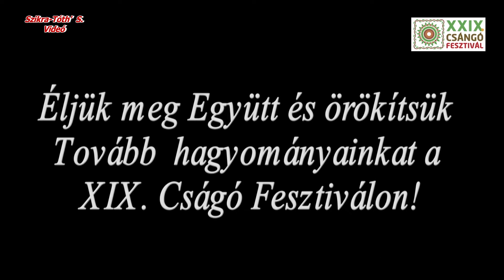A XXIX. Csángó Fesztivál pénteki programjaiból.